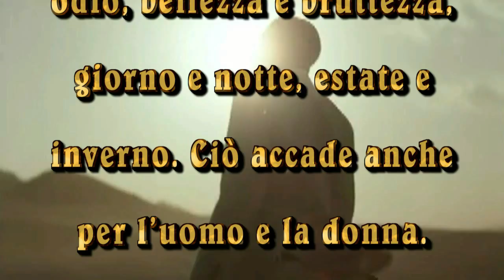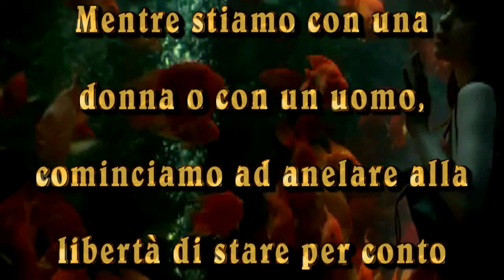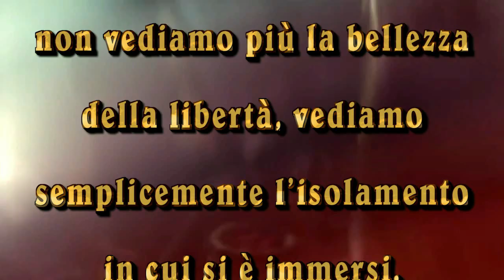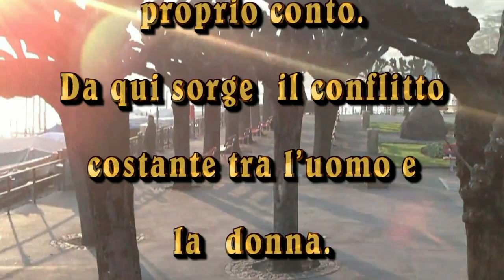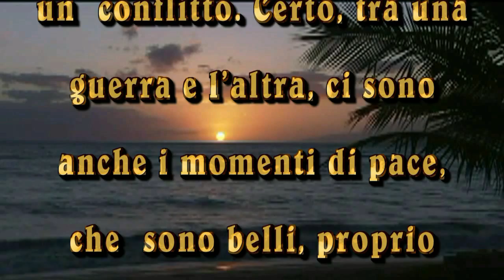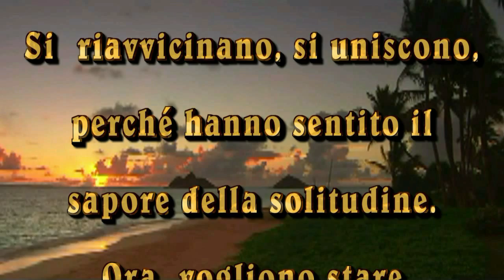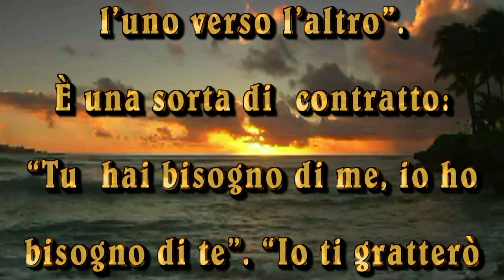IL CONFLITTO UOMO DONNA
La dualità è la caratteristica sulla quale si basa l'esistenza dell'essere umano e così in tutto c'è la polarità: positivo e negativo, amore e odio, bellezza e bruttezza, giorno e notte, estate e inverno. Ciò accade anche per l'uomo e la donna. L'uomo non può stare senza la donna e la donna non può stare senza l'uomo. Fanno parte entrambi di un processo dialettico.
Fra questi due poli c'è sia attrazione sia repulsione, perché è impossibile separare l'attrazione dalla repulsione. Di conseguenza ci sentiamo attratti da un uomo o da una donna e nello stesso tempo ne proviamo repulsione. Una parte di noi vuole stare con la donna o con l'uomo e una parte di noi vuole stare da solo.
Siamo sempre esitanti. Mentre stiamo con una donna o con un uomo, cominciamo ad anelare alla libertà di stare per conto proprio, da soli. In noi nasce improvvisamente un grande desiderio di essere soli e liberi, senza renderci conto da dove provenga questo desiderio di libertà. L'altro, l'uomo o la donna, l'ha provocato. Nell'istante in cui lasciamo  l'altro, questo desiderio, questo anelito di stare soli, scompare e rimaniamo sorpresi, assai sorpresi, quando siamo soli, perché ci sentiamo isolati. Non sentiamo più la gioia che avevamo contemplato, non vediamo più la bellezza della libertà, vediamo semplicemente l'isolamento in cui si è immersi. Tutta la nostra esistenza diventa fredda, gelida, buia ed ecco che sorge di nuovo in noi, il desiderio di stare con l'altro. Ora aneliamo all'amato/a, vogliamo stare in sua compagnia.
Questo è il problema tra uomo e donna. Tra loro c'è attrazione e repulsione, contemporaneamente. Vogliono arrivare a stare insieme e vogliono stare separati, ciascuno per proprio conto. Da qui sorge il conflitto costante tra l'uomo e la donna.